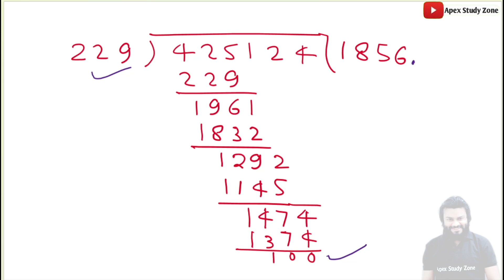physics calculation tricks for neet - basic maths for neet physics & chemistry calculation (part 41)